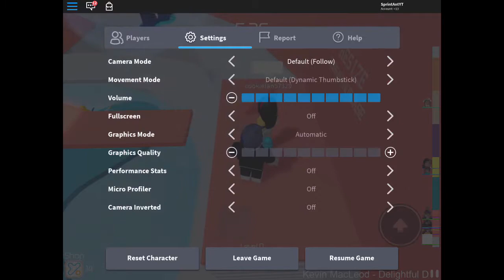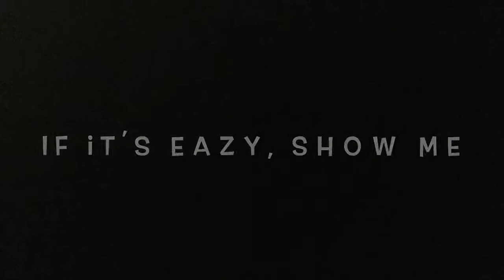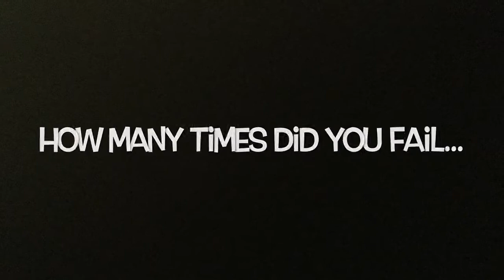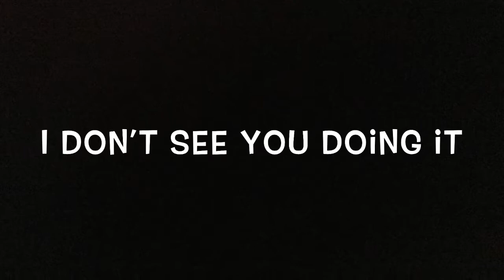I played a obby on mobile, then race other-Tower of hell-Roblox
Today I play Tower of hell on mobile. Then I race tennis.